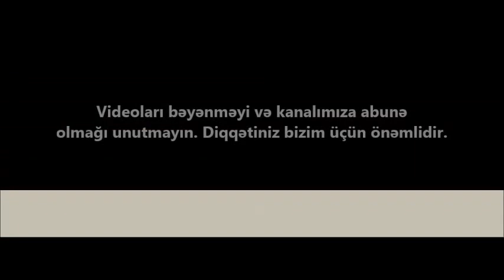"15 000 000 AZN MOHTESEM SARAY SATILIR/Недвижимость в Баку / bina az/emlak az/villa/ev elanlari